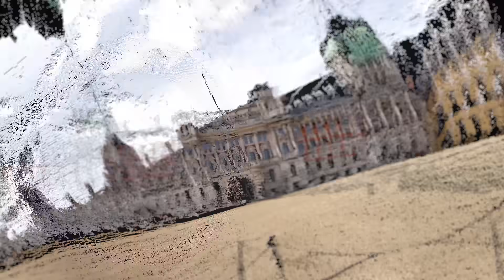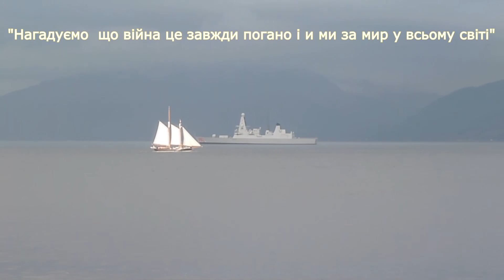Украина и Великобритания договорились о строительстве кораблей и баз для ВМС Украины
Британский министр подписал в Одессе договор о развитии ВМСУ: две базы, два тральщика, восемь ракетных катеров и модернизация судостроительных предприятий.